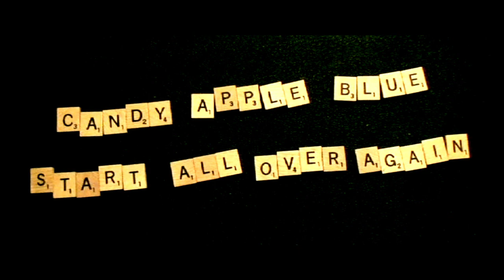Candy Apple Blue - Start All Over Again (Official Music Video)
Music Video by Candy Apple Blue performing 'Start All Over Again' as taken from Night Tracks.

Artist: Candy Apple Blue
Song: Start All Over Again
Album: Night Tracks
Alexander Storm Mgmt.

Written, arranged, produced, mixed
& mastered by Candy Apple Blue

If you would like to support our music and our art please consider purchasing our Greatest Hits or other tracks

If you like the music that we make and want to support our efforts you can do so here:

lyrics

"Start All Over Again"
Carly Emerick and Hoyt Emerick

Verse One:
I've been taking it day by day trying to get by
I've been trying to convince myself a lie

Lead In:
The door is right in front of me
But I wouldn't dare to leave!

Chorus:
So many times I said that I'd start all over again
I can't seem to break these chains
Don't know where to even begin!
I hold my head up high, just hopin' I'll get by

Post Chorus:
Start all over, over again  (x3)
Start all over again (x2)

Verse Two:
I've been making a fool of myself not letting you go
There's circumstantial evidence but I pretend that I don't know

Lead In 2:
I've been prisoned by destiny

(Repeat Chorus & Post Chorus)

credits
released Feb, 26th  2013
Written, arranged, produced,
mixed & mastered by Candy Apple Blue.